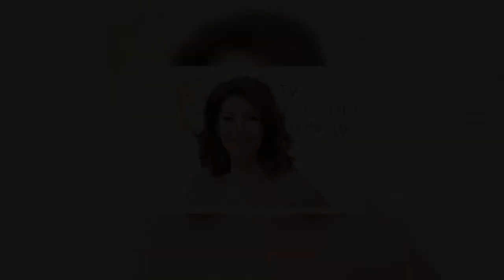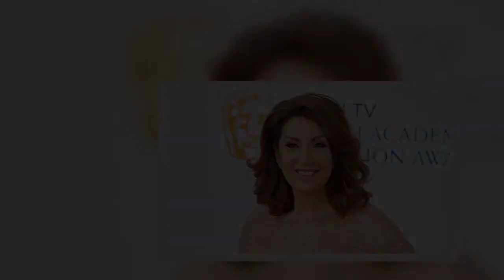'Never going to keep him' Jane McDonald on messy early days with husband Eddie Rothe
Jane McDonald, 59, has spoken up about her early romantic life with husband Eddie Rothe. The Liquid Gold singer died in 2021 from lung cancer.
On an episode of Loose Women in November following the death of the singer, the talk show panel discussed the pair’s early romance.
During the discussion at the time, Kaye Adams mentioned how the two were initially dating in their late teens.
At the time, they drifted apart after dating for several months.
Years later, Donna on the Loose Women tea